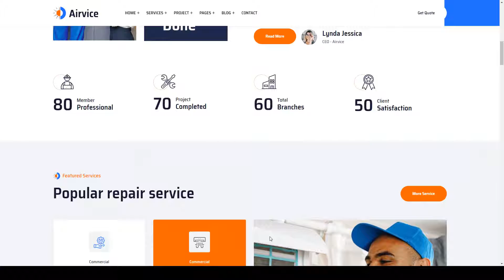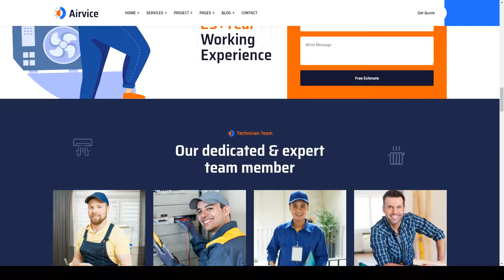Airvice - React NextJs AC Repair Services Template air supply 13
ThemeForest Files Included CSS Files, SCSS Files, JS Files

 Columns 4+

 Layout Responsive

 Tags ac repair, air conditioning, air supply, appliance repair, conditioner installation, construction, cooling, heating, heating and air, HVAC repair, hvac services, refrigeration, temperature control reefer